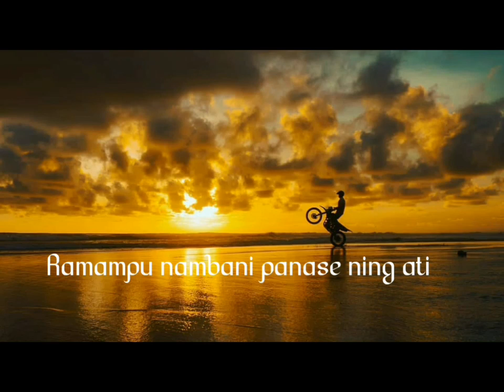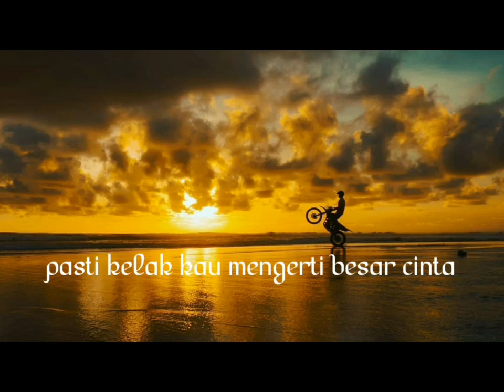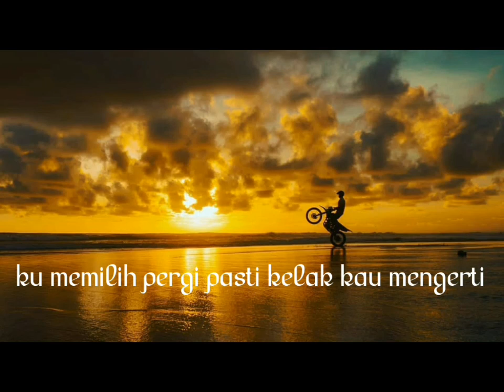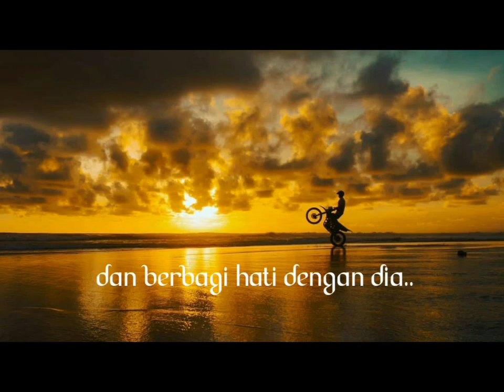LUNGAKU~COVER Master key acoustik